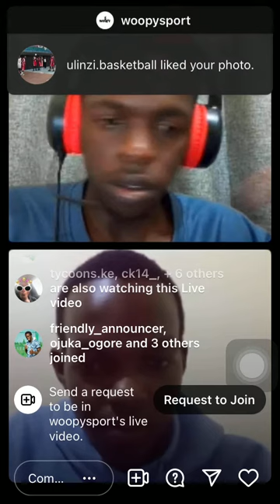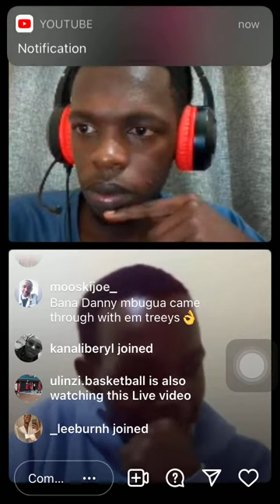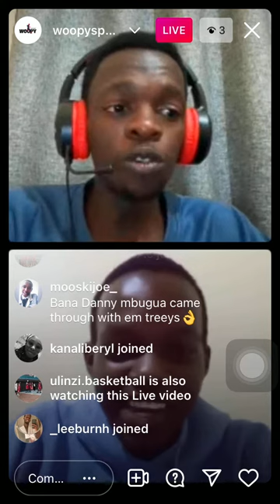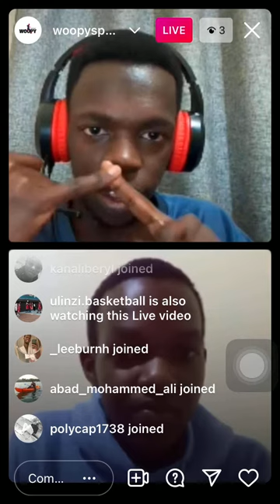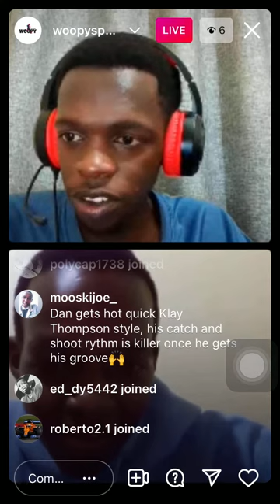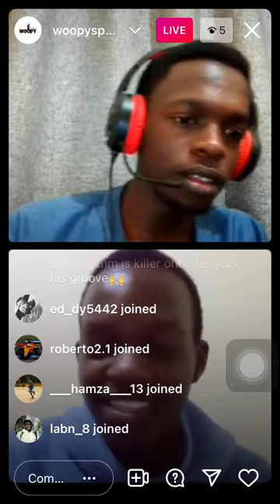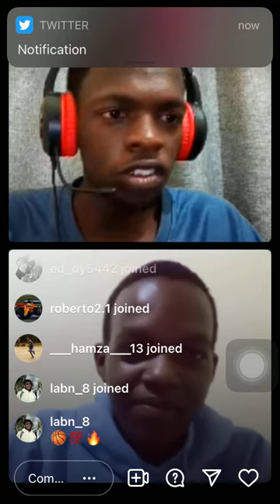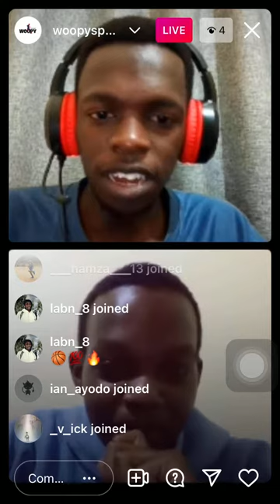The Relay : The Nairobi Baskeball Assiciation Playoffs so far